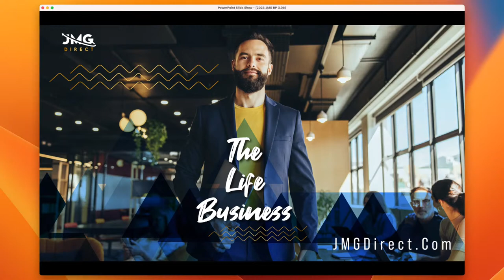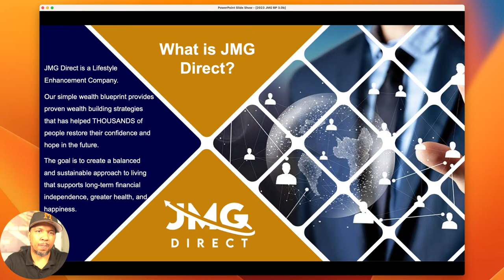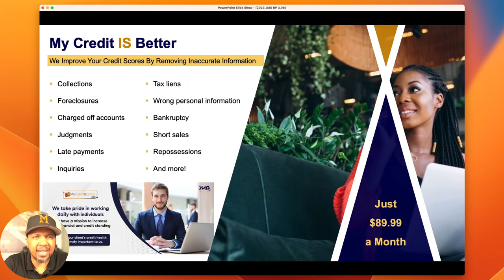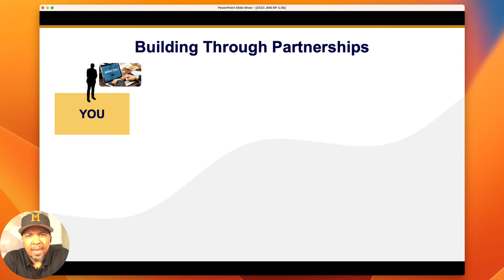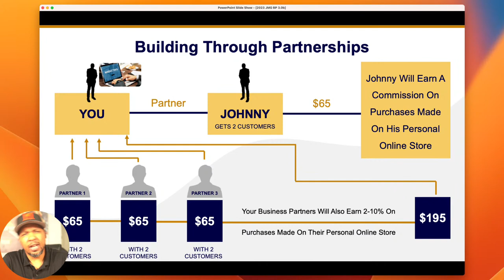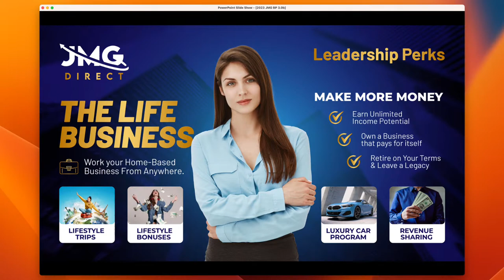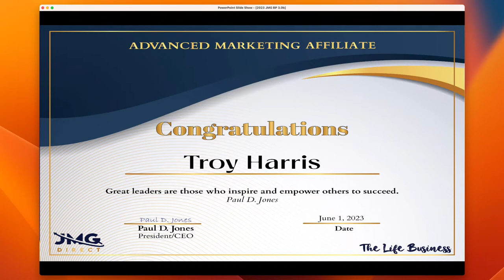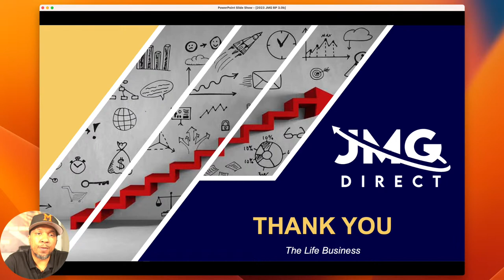💰💡Discover the Ultimate Wealth Blueprint for Financial Freedom!💸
Learn what has everyone so excited